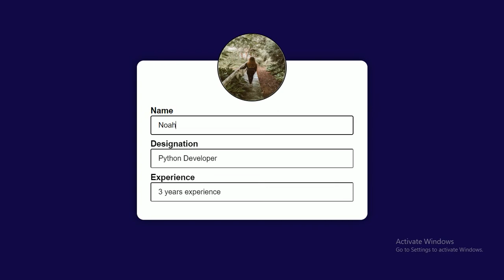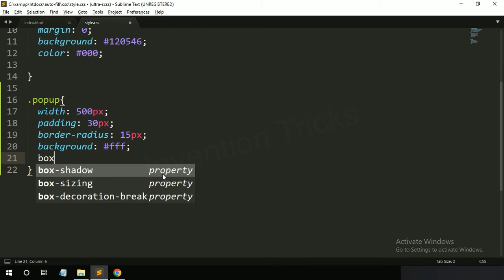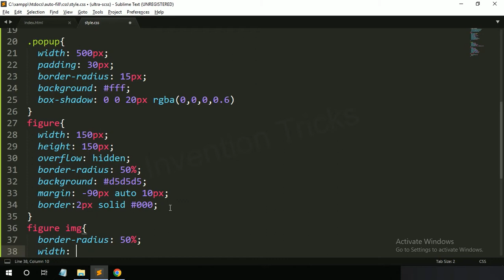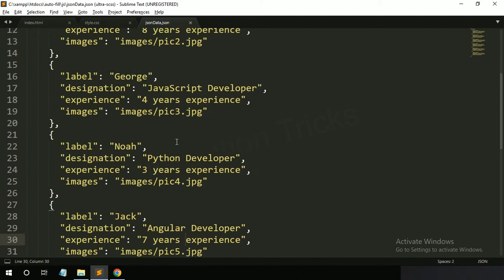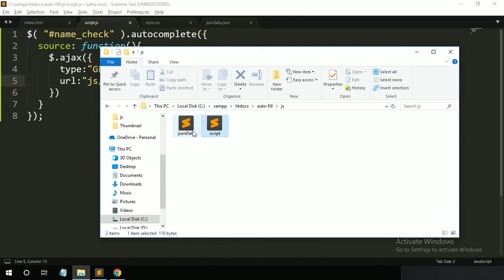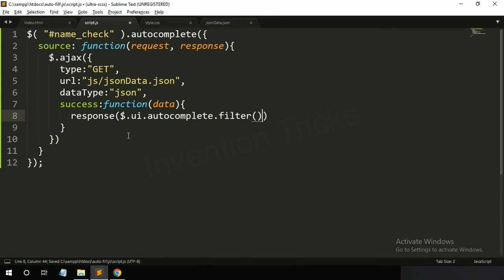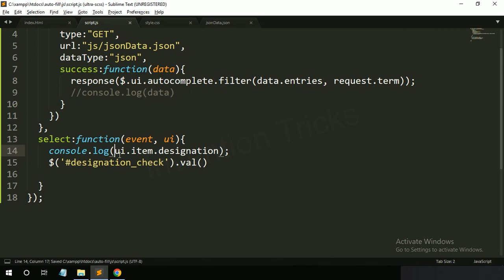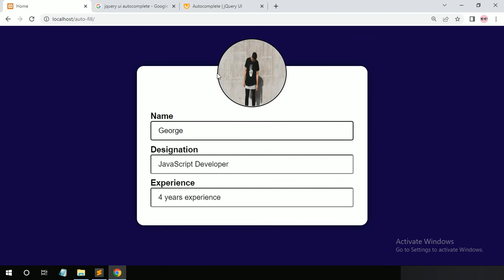jQuery UI Autocomplete to Update Another Field Value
Today in this video, you will learn how to update another field value using jQuery UI Autocomplete